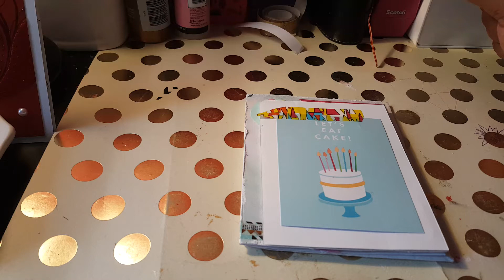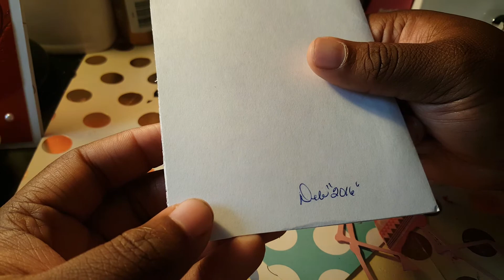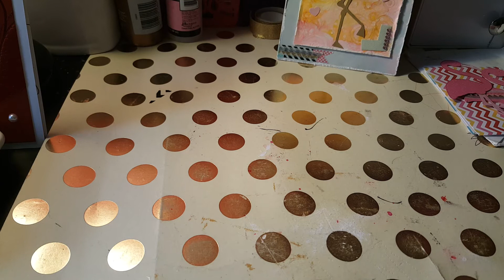ENTRY #16 DEBBIE DARNELL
I love you for free and there's nothing you can do about it